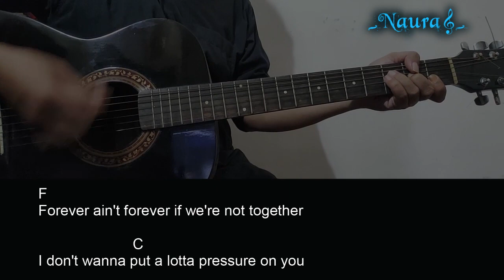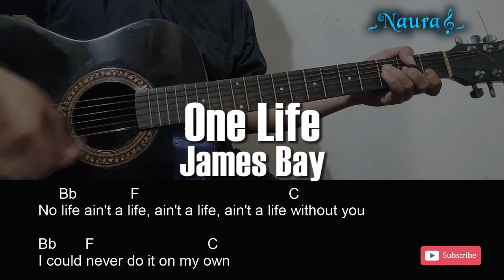James Bay - One Life Guitar Chords Lyric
lengkap dengan Lirik 306_
Pada kesempatan kali ini Naura Guitar channel akan berbagi video, Belajar Chord Gitar